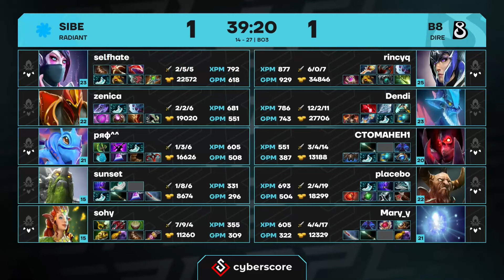B8 vs SIBE - EPL Season 18 - DOTA 2 HIGHLIGHTS 2024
B8
1 Ukraine rincyq
2 Ukraine Dendi
3 Kazakhstan egxrdemxn
4 Bulgaria CTOMAHEH1
5 Kazakhstan Mary_y

SIBE Team
1 Russia selfhate
2 Belarus ряф^^
3 Russia zenica
4 Kyrgyzstan sunset‷
5 Belarus sohy

Is it legal to make Dota 2 Highlights? Yes! Valve support that!